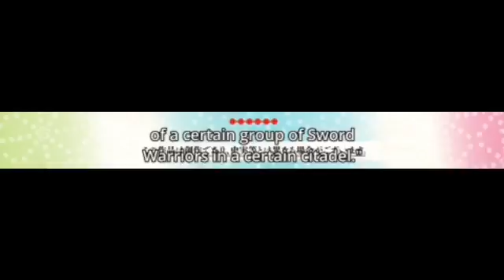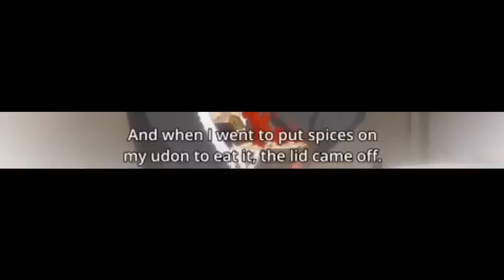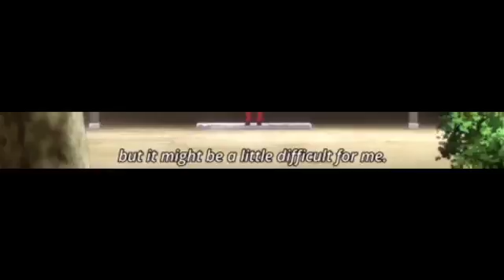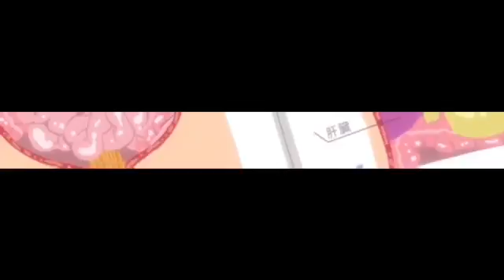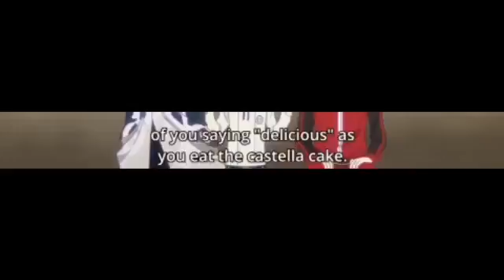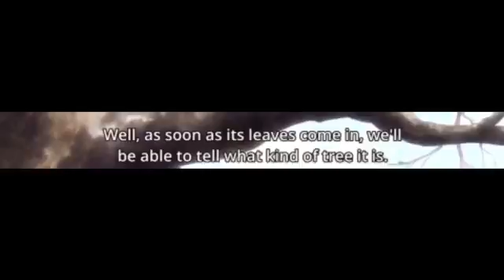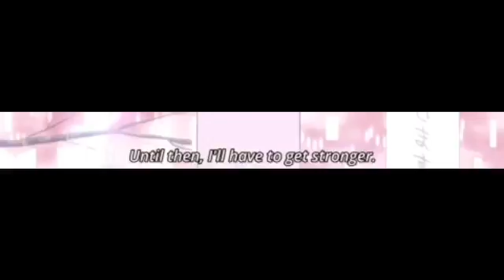Touken Ranbu Episode 3 REACTION/COMMENTARY